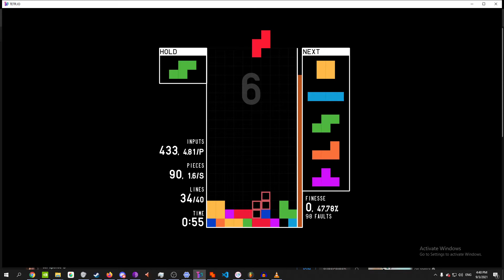I WAS SO CLOSE I WAS RIGHT ON THE EDGE